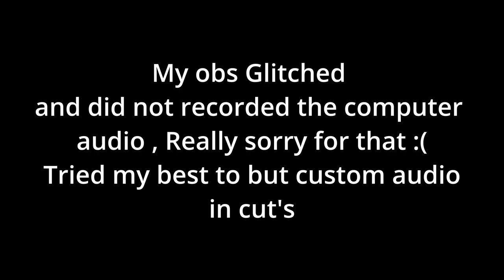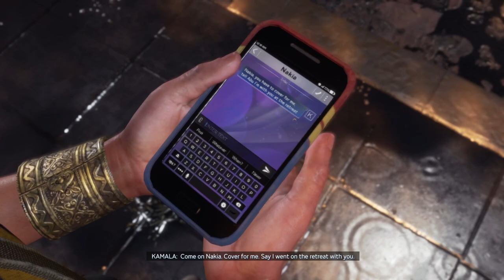MARVEL'S AVENGERS Walkthrough Gameplay Part 2 | Found Hulk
The story begins on A-Day, where five of the founding members of the Avengers—Captain America, Iron Man, Thor, Black Widow and the Hulk—are celebrating the unveiling of a second headquarters in San Francisco, including the reveal of their own Heli carrier called the Chimera, powered by a Terrigen crystal. The ceremony soon goes awry when a terrorist attack led by Taskmaster results in the Golden Gate Bridge and most of the city being destroyed, as well as the apparent death of Captain America. Blamed for the tragedy, the Avengers disband.